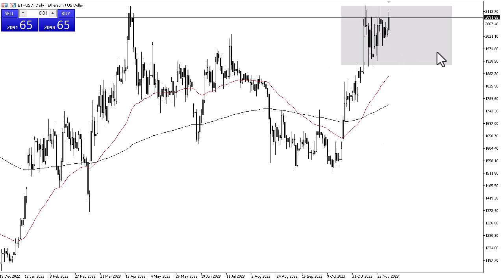Ethereum Trading Signal Today: I Am a Buyer of ETH @ $2125 | Ethereum Forecast December 4, 2023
DailyForex experts provide every day the most updated Ethereum Forex signals.